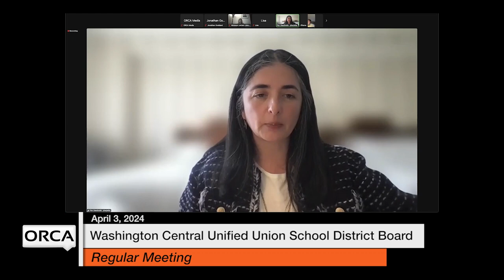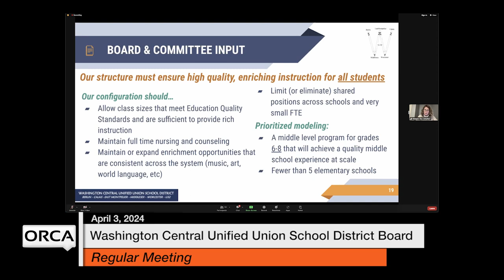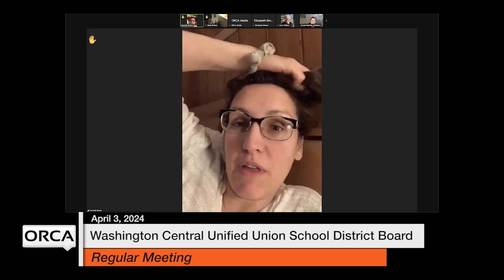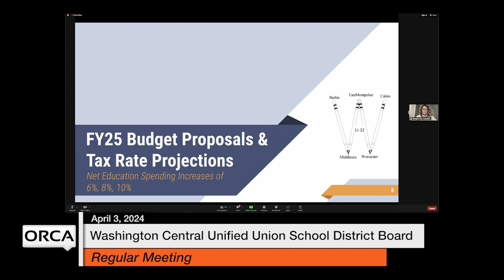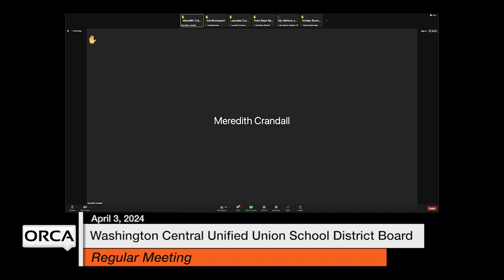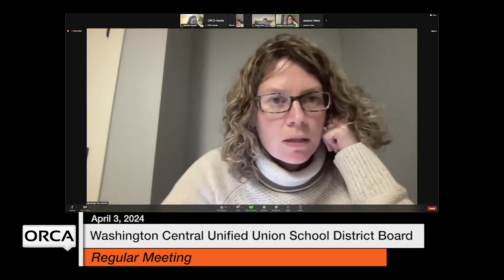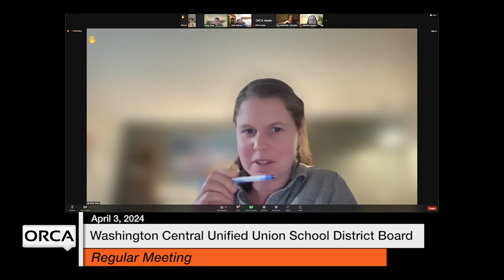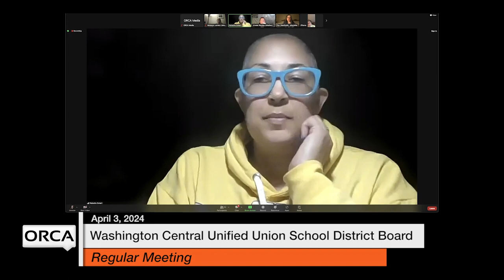Washington Central Unified Union School District - April 3, 2024 [WCUUSDB]